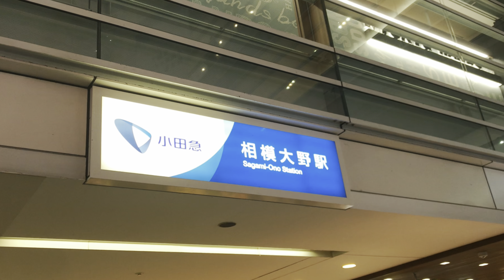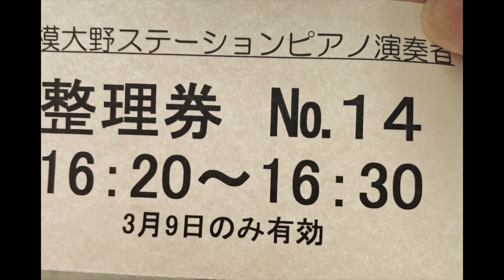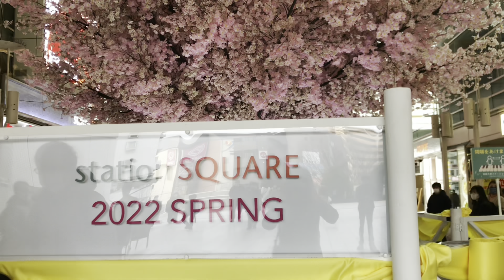[HATAKEのストピ行脚]VOL6 相模大野期間限定ストリートピアノで、春ソング三曲でみんなでお花見しましょう🌸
[HATAKEのストピ行脚]
日本は空前のストリートピアノブーム！
この動画は、各地のストリートピアノへ赴き、ピアノを弾きながら、その場所やピアノを紹介していきます。

第六回は、

相模大野期間限定ステーションピアノ
グランドピアノ　YAMAHA G2
解放時間:12時〜18時
事前整理券配布で、一枠10分

演奏曲目は
マイフレンド/ZARD
桜/コブクロ
あの夢をなぞって/YOASOBI